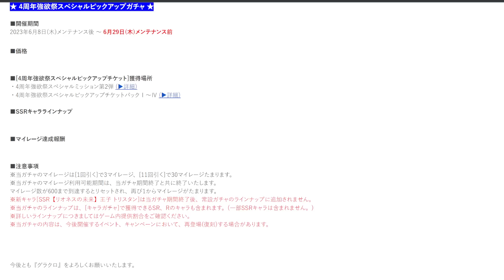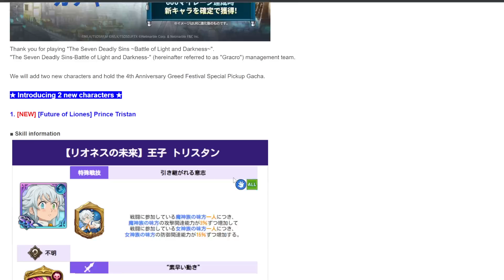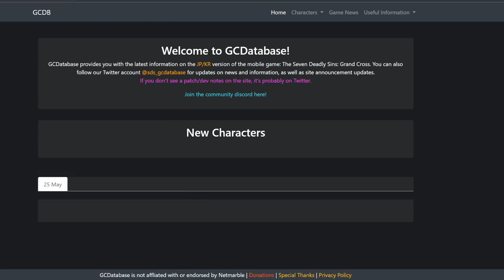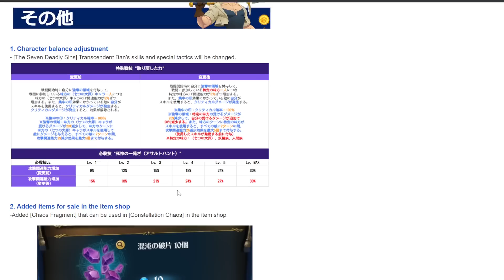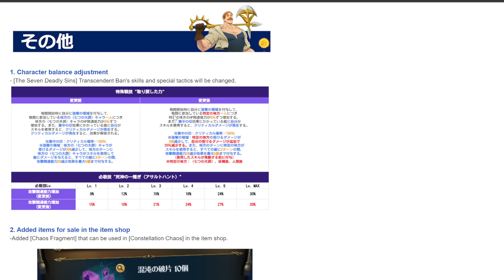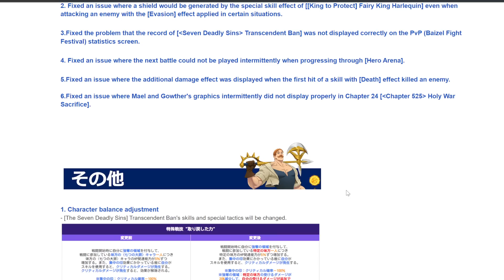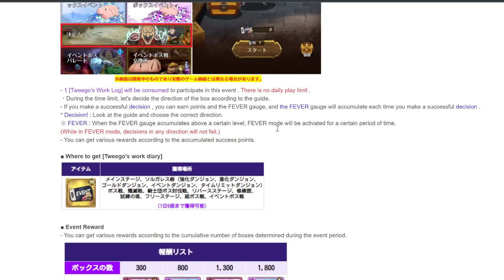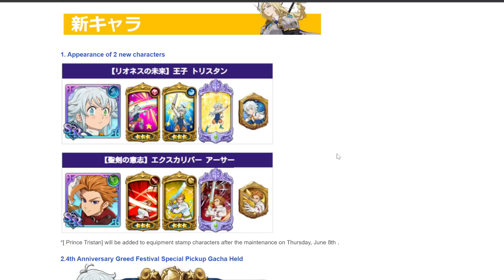TRISTAN IS HERE FOR ANNIVERSARY PART 2!! | Seven Deadly Sins: Grand Cross